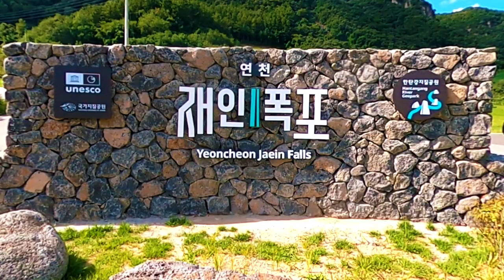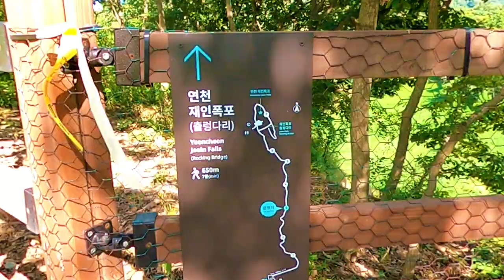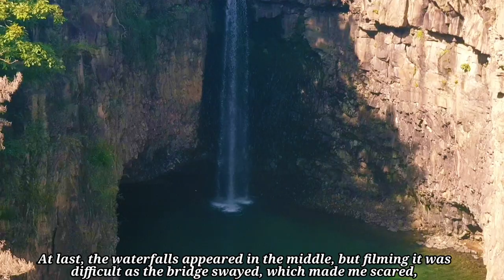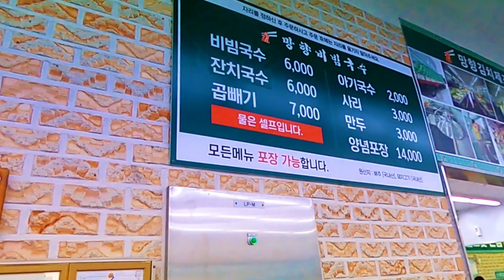Jane waterfalls in Yeoncheon of Korea - Global Hantan River Geopark on UNSCO in Korea.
This video shows Jane waterfalls in Yeoncheon of Korea.  It is Global Hantan River Geopark on UNSCO in Korea and the best view of Yeoncheon District.